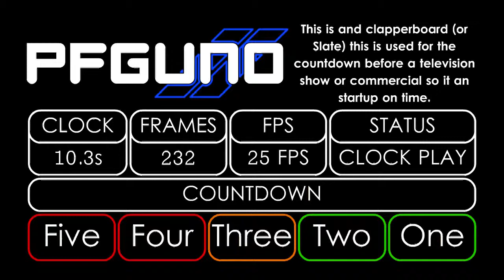TV Clapperboard (Version 12)[HD]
(16:9, 720p, PAL)
There are diffection type of clapperboards, This one is call a "Slate" and it used before television programs and and commercial go on the air.
From all previous flash animation on TV Clapperboard, This one is my 12th version.